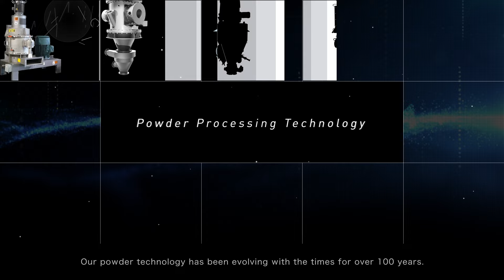Corporate video of HOSOKAWA MICRON, short ver.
Short corporate video of HOSOKAWA MICRON group.